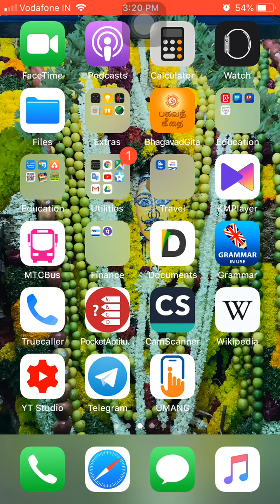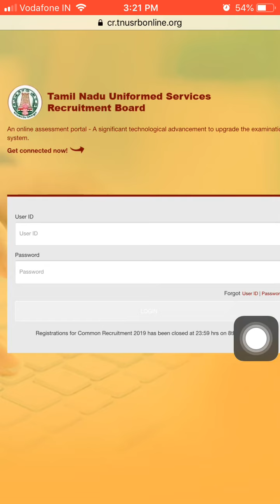TNUSRB PC HALL TICKET RELEASED 2019